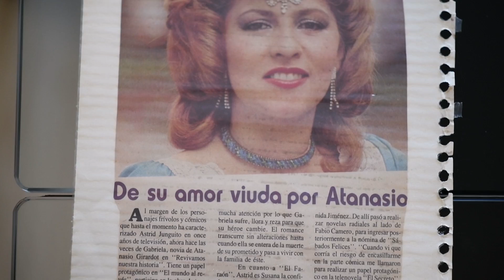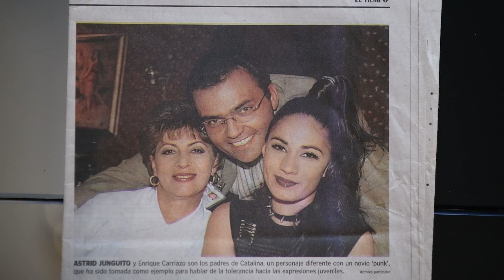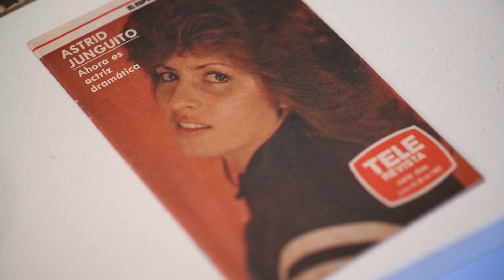Arstrid Junguito nos cuenta sobre sus proyectos actuales